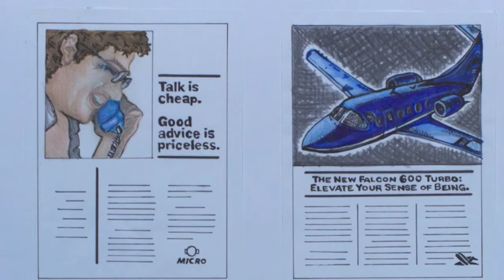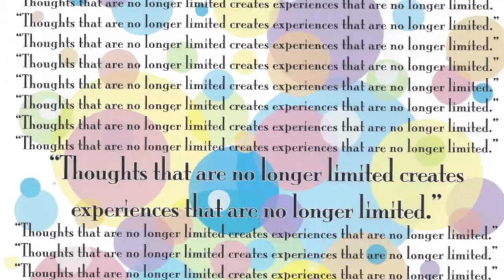Artist Portfolio - Katherine C. McGuinness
A collaboration of a few pieces of my art and design work; ranging from all forms of art. Including raw sketches, typography, fine art, figure studies, paintings, and graphic designs, such as advertisements and logos.